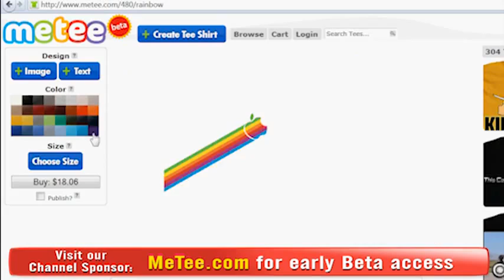Inside China's hacker world (CNN)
Chinese Hackers are becoming stronger.